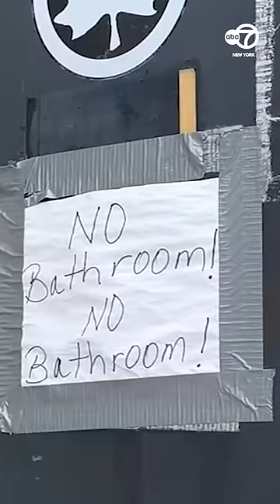Mother shocked by $50 fine after 4-year-old son has bathroom emergency